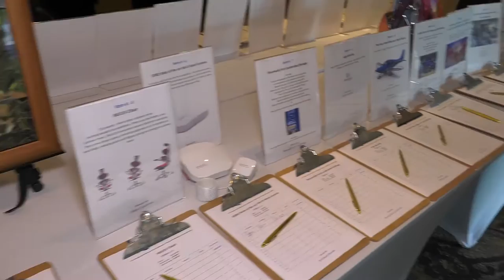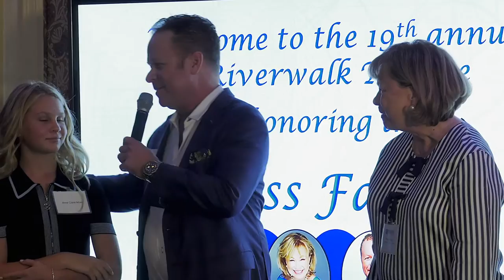Go Riverwalk - 19th Annual Riverwalk Tribute - The Moss Family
Riverwalk Fort Lauderdale is proud to announce the 19th Annual Riverwalk Tribute to honor the Moss Family of Moss Construction.
Bob, Sandra, Scott and Chad are well-known throughout the community, not just for the award-winning construction projects throughout Fort Lauderdale and the United States, but for a family commitment to community and making a difference in the lives of others. The family-owned business, Moss Construction, has created iconic projects including transportation facilities such as the Brightline Fort Lauderdale and West Palm Beach stations. Additional local projects for Moss Construction include the BB&T Center, Auberge residences in Fort Lauderdale and ICON Las Olas to name a few. The results of their quality work can be seen along the Riverwalk and throughout the Riverwalk District.
The 19th Annual Riverwalk Tribute will be held at the Riverside Hotel on Thursday, March 21, 2019. Honored guests, sponsors and special ticket holders are treated to a VIP cocktail reception followed by an exquisite evening of cocktails, hors d’oeurvres, live entertainment and an impressive silent auction. There will also be a special presentation officially recognizing the Moss Family as the 19th Annual Riverwalk Tribute honoree.

Video produced by The Media Lab Inc.